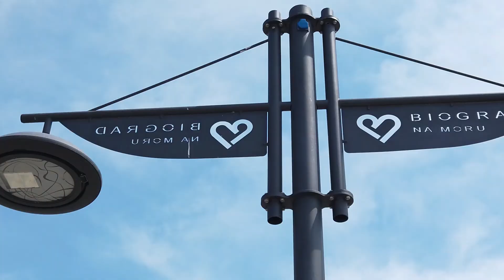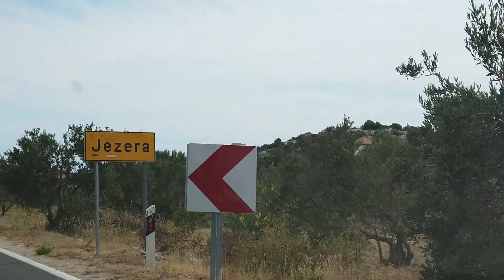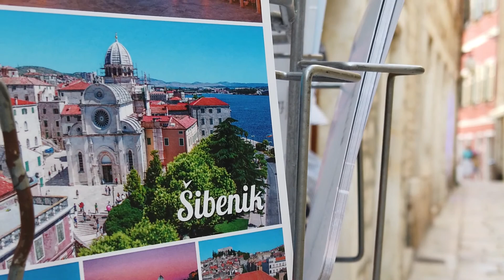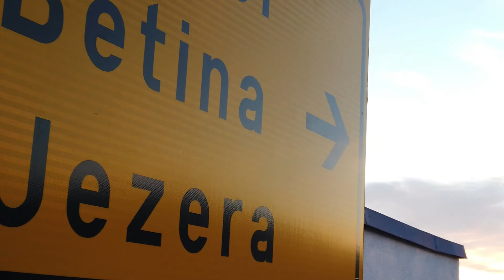Travel Diary ✈ Croatia 2021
A videóban feltűnik Jezera, Tisno, Betina, Pirovac, Biograd na Moru, Ivinj, Okit, Vodice, Tribunj, Sibenik...